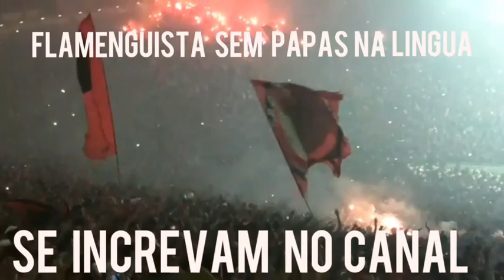FLAMENGO ANUNCIA GRANDE CONTRATAÇÃO!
Flamenguista sem Papás na língua - Deus é Deus Jesus Cristo é o Senhor